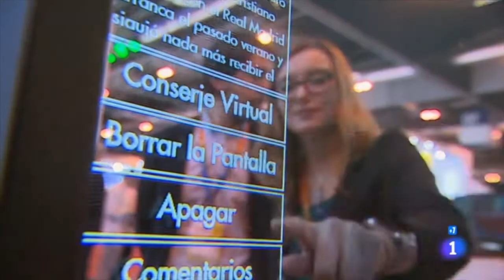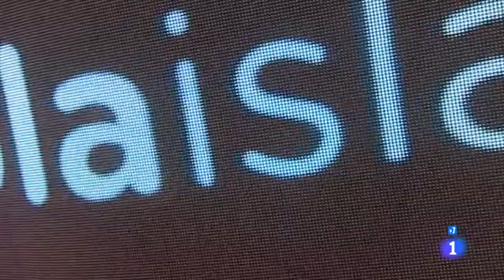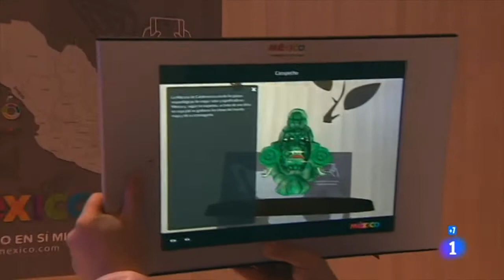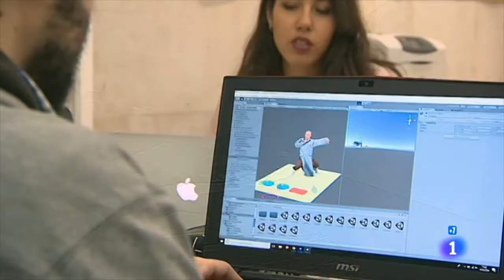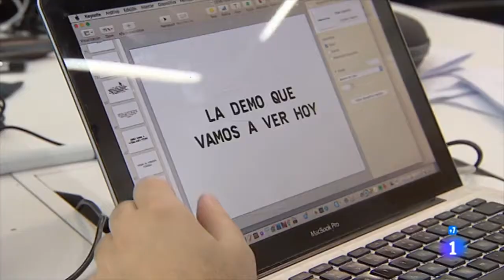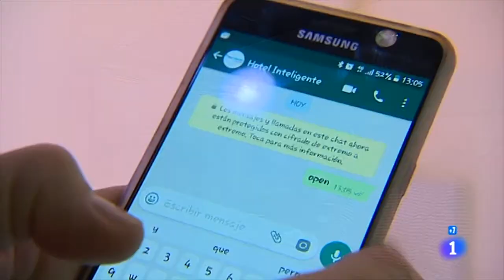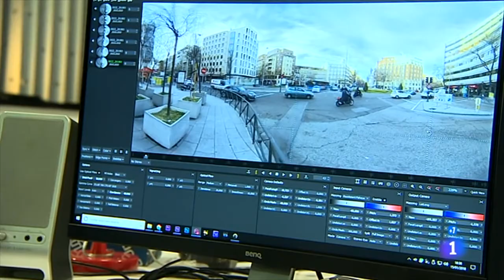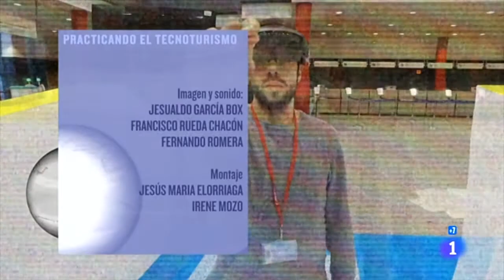Bienvenidos al tecnoturismo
21 enero 2018 | Fuente/s: RTVE – Informe Semanal (12’ 18’’ - )
El día 21 de enero concluyó la 38ª edición de FITUR, donde se han dado a conocer las últimas propuestas, destinos y novedades del turismo mundial. 'Informe semanal' visitó la feria para analizar la aplicación de la tecnología al servicio del turismo e hizo una parada en el IFEMA LAB 5G.
El reportaje televisivo incluye entrevistas a Adán Levy, Director de IFEMA 5G, Mentor Talentum Telefónica (12’ 42’’ – 13’ 39’’) y a Manuel Lorenzo, Director de Tecnología e Innovación de Ericsson España (14’15”-14’55”).